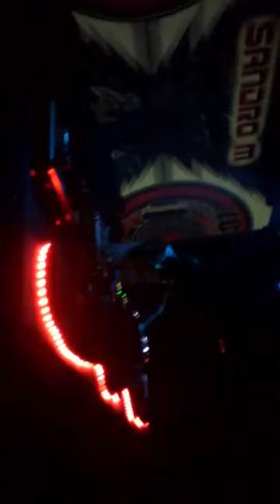(Video Set) Sandro M. - @5º Aniversário Techno Lovers, 30.07.2016, Hard Club, Porto, PT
Pt
Foi uma grande noite, enormes set´s por parte de todos os Dj´s convidados, o público bailou a noite inteira !

Ing
It was a great night, huge set's by all DJs guests, the audience danced all night!